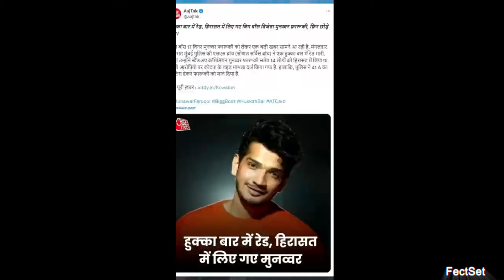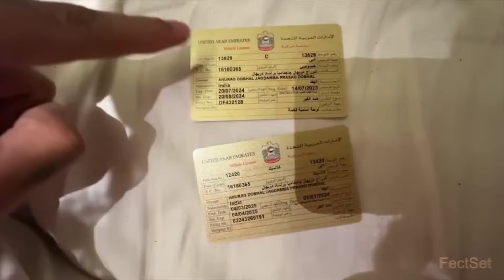😨WTF! Munawar Faruqui Arrested by Mumbai.? | Virat Kohli Attention Seeker? | 😡UK07 Rider Vs Maxtern